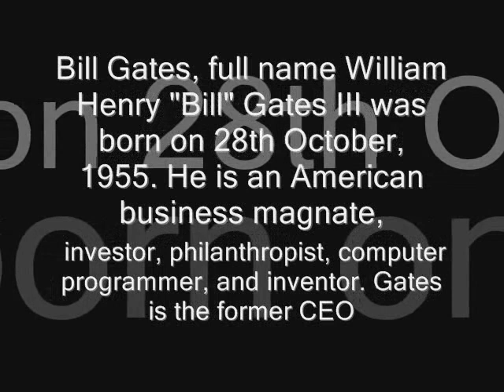Bill Gates Contact Details